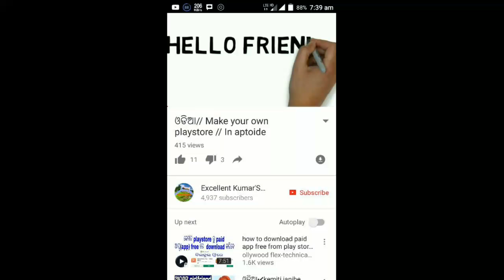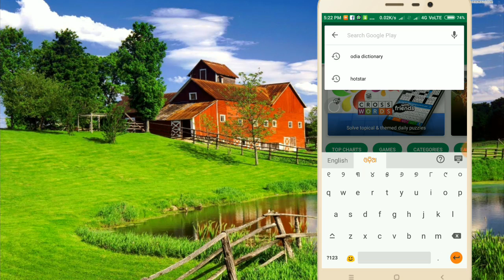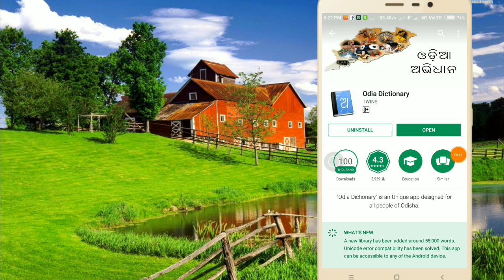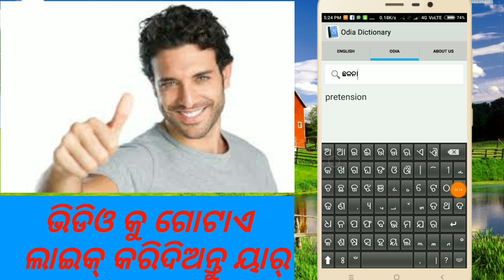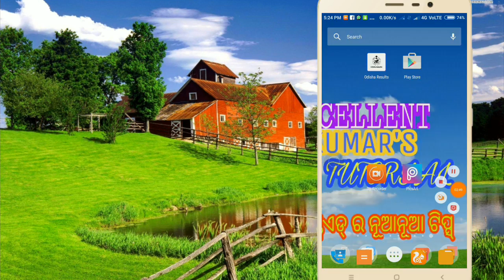ଓଡ଼ିଆ//Best dictionary📕 in odia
ଆଜି ଆମେ ଏହି ଭିଡିଓ ରେ ଜାଣିବା ଓଡ଼ିଆ ର ସବୁଠି ବେଷ୍ଟ ଡିକ୍ସନାରୀ ବିଷୟରେ

ଆମ ଫେସ୍ ବୁକ୍ ର ଆକାଉଣ୍ଟ୍ କୁ କିପରି ସବୁ ଦିନ ପାଇଁ ଡିଲିଟ୍ କରିବା (how we delete permanently my facebook account)